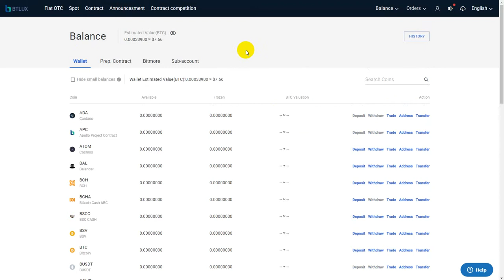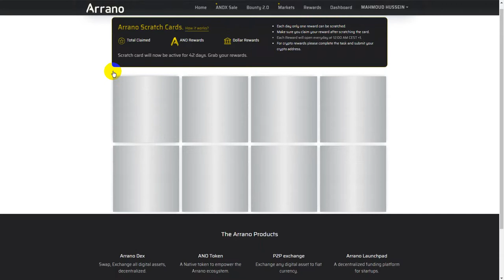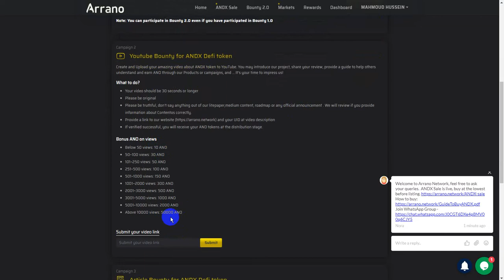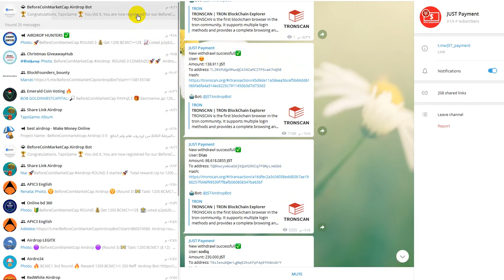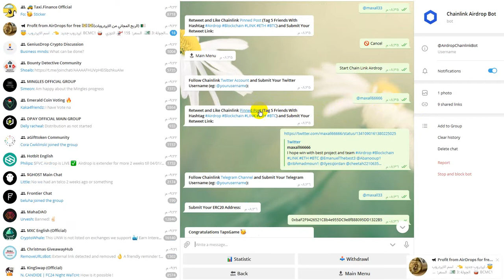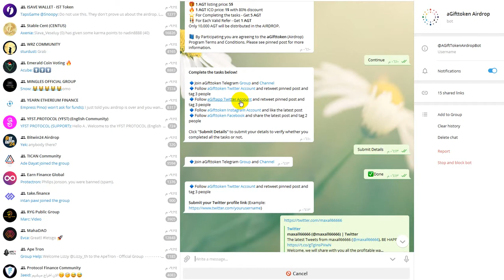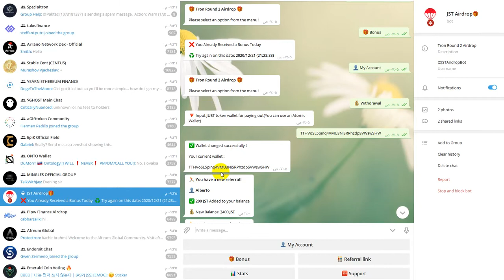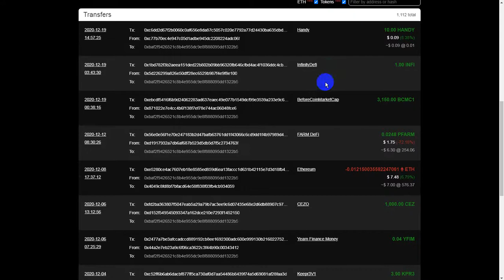8$ SDG Receive check - 100 ANO - LINK $65 - 2000 MWT -AGT 25$- JST 40$ - YFST 25$ -YSKF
Support us
Payeer : P61805544
Btc : 12RRBMYmQoau6XawrcUrX57oBD85UxyrQV
ETH :  0xbaF2F9426521C8b4e955DC9e8f888095DD1322B5
Dog:   DPPdYiGM1PWEWrnj5fk8C8FMBZzvDZh4np